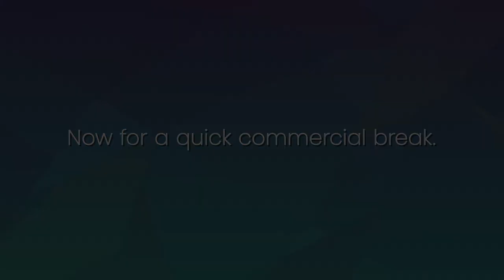Hint Water - Consumer Buying Habits in the "New Normal"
Join the CEO of hint water, Kara Goldin, and SUBTA CEO, Paul Chambers as they discuss the importance of D2C channels for beverage companies, to why you should know your supply chains.